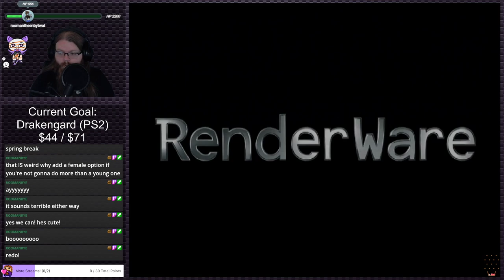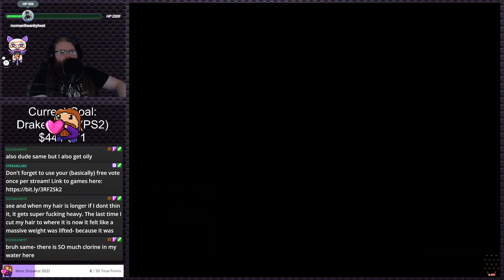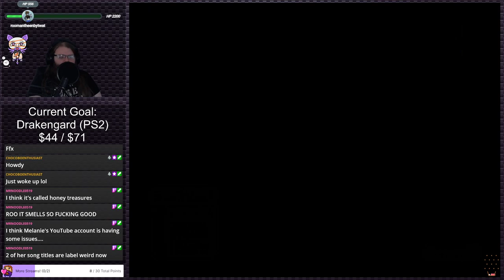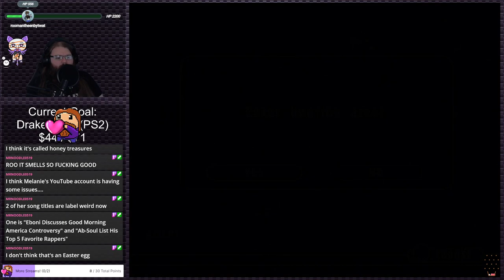Cabela's Dangerous Hunts | PS2 Gauntlet #195 (Twitch VOD)